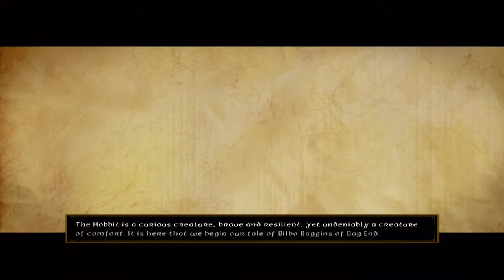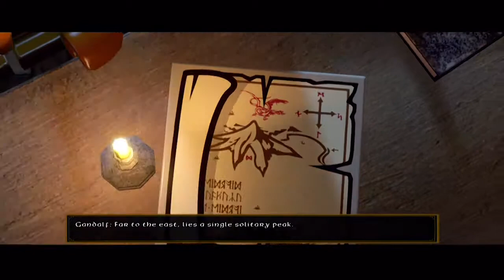Lego Hobbit - Pt 2 Indifference to People's Cummings (Game Over Man! - Let's Play)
In which we trash Hobbitten